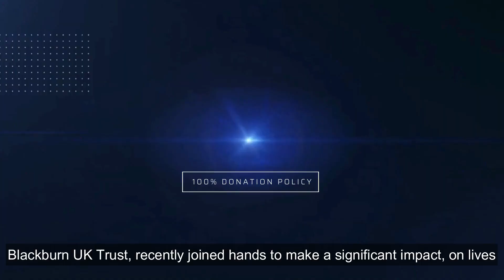Family food packs distribution | Blackburn UK Trust | Joy And Relief | 2024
🤝 Making waves of change thousands of miles away in India. 🇬🇧🤲 Recently, we came together to make a significant impact by distributing family food packs to those who needed it the most.

Witness the sheer joy and relief on the faces of over a thousand people as they received these essential food packs. 🥰📦 Your generosity has truly made a world of difference in the lives of those facing challenging circumstances.

This initiative is not just about addressing hunger; it's a reminder that compassion knows no borders. 🌐❤️ Imagine the positive ripple effect created by your kindness, touching lives in ways you may not even realize.

A massive 'Thank You' to our incredible donors! 🙏 Your support has been the driving force behind this meaningful endeavor. 🌟